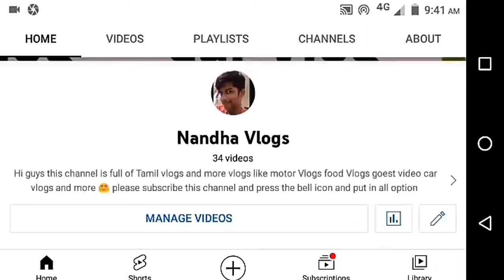vera level adventure bike 😎 | yezdi adventure bike full explanation | தமிழ் expansion 😇